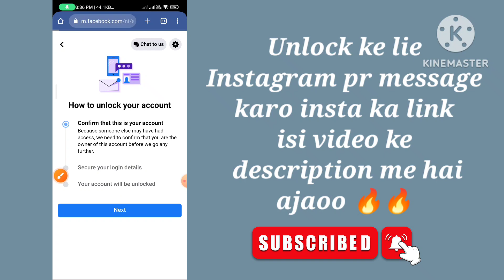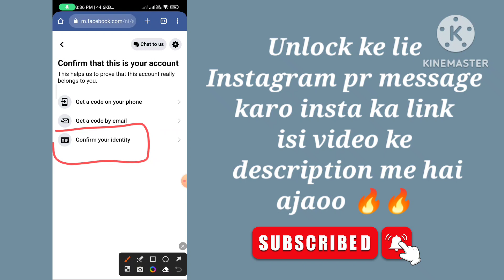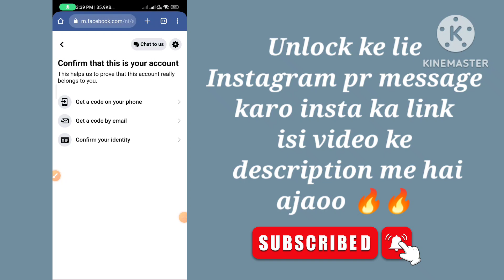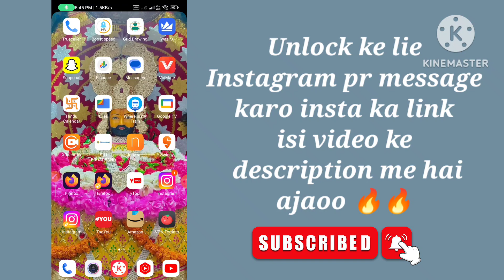How to change option in locked Facebook account 2023 | Facebook account locked how to unlock karo🔥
confirm your identity problem solution 🔥 | how to get code option in locked facebook account 2022 |

unlock facebook account without I'D proof | how to get code option in locked FB account 2022

how to get code option in locked Facebook account 2022 | unlock Facebook account without I'D proofPC में Unlock 🤩 | how to unlock Facebook account without id proof | confirm your identity problem 😭

Hello Dear Facebook Team My Facebook account is locked and there is a problem with Confirm Your Identity and I have submitted your according all government proof which is there, but I am not able to unlock my account.  Please give me the option of get a code by, email or get a code on your phone to get my account unlocked.  Through which I can unlock my account, thank you!
Account name =
Locked date=
Account Date of birth=
Server

Your Quaries👇
facebook unlock
facebook locked
how to unlock facebook account without id proof 2022facebook account locked how to unlock